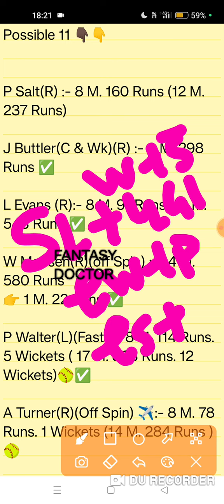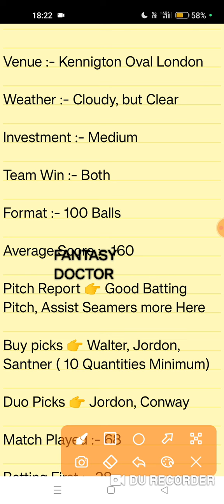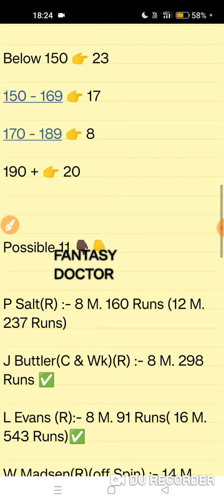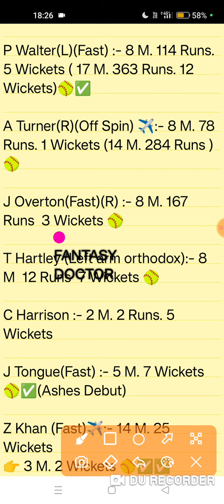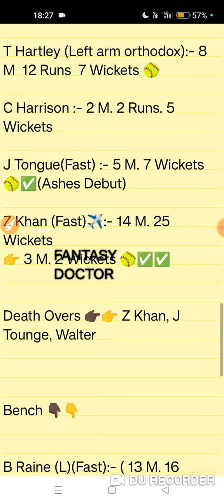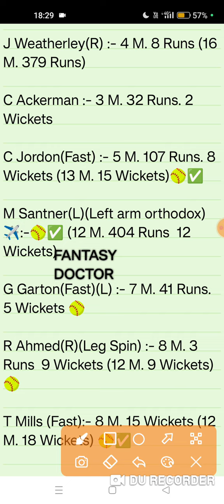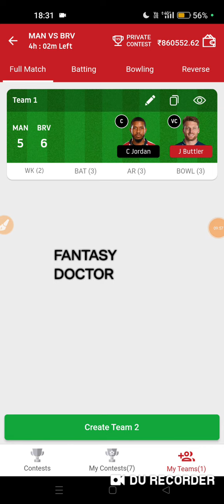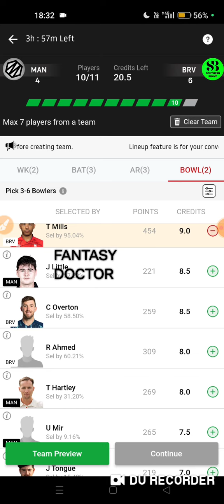MNR vs SOB, Mnr Sob Dream11, mnr sob live, mnr sob prediction, mnr sob Dream11 team, sob mnr,Dream11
MNR vs SOB, Mnr Sob Dream11, mnr sob team, mnr sob prediction, mnr sob Dream11 team, sob mnr,Dream11